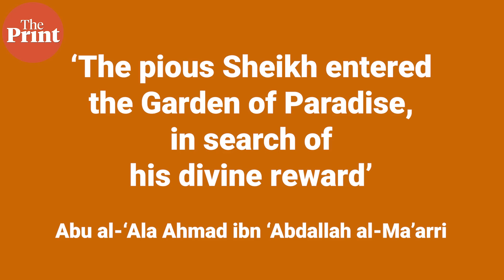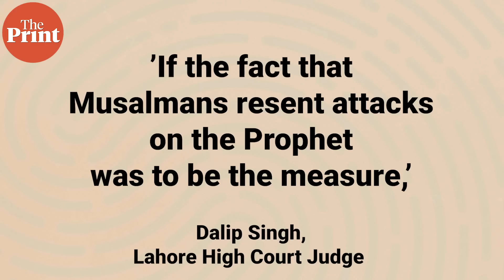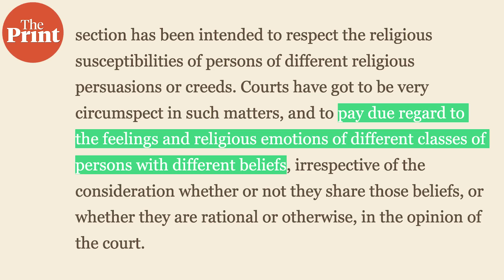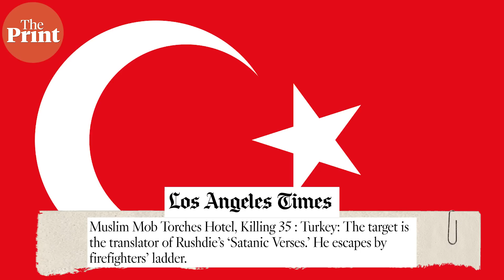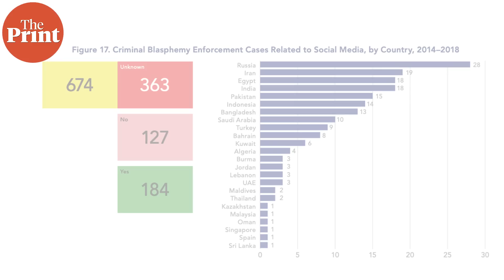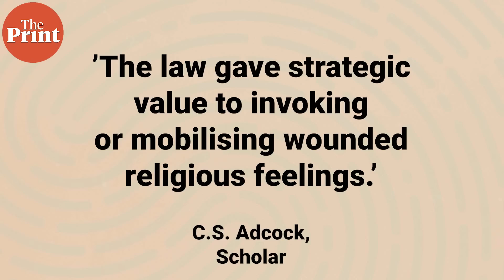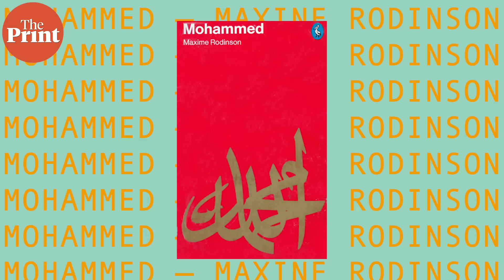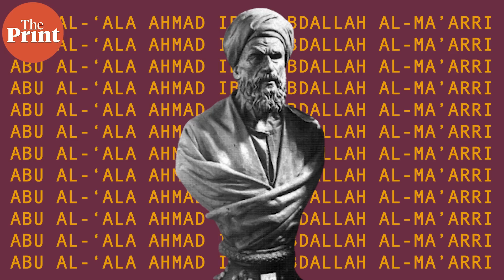India’s blasphemy battles show reason has succumbed to faith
'The Modi government’s action against hate speech might be geopolitically pragmatic, but it will end up unleashing even more toxic competition between Hindu and Muslim religious nationalists' — Praveen Swami tells in this episode of ThePrint